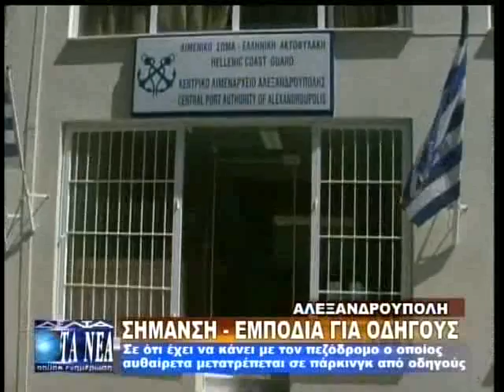ΣΗΜΑΝΣΗ - ΕΜΠΟΔΙΑ ΓΙΑ ΟΔΗΓΟΥΣ